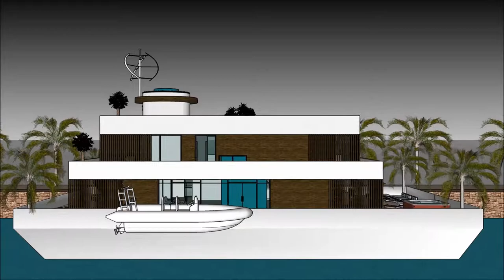DISINN ARKITETTURA BINI GRAN PALAZZ SKETCHUP LUSSU DAR MALTA HOME DAR F’WIĊĊ L ILMA DAR DGĦAJSA Riv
The floating house villa houseboatzania launching an innovative high-end luxury yacht floating house villa mansion home design potentially as a display of exhibition of the DISINN ARKITETTURA BINI GRAN PALAZZ SKETCHUP LUSSU DAR MALTA HOME DAR F’WIĊĊ L ILMA DAR DGĦAJSA  Riv.

The collection of the Floating house villa houseboatzania concept of DISINN ARKITETTURA BINI GRAN PALAZZ SKETCHUP LUSSU DAR MALTA HOME DAR F’WIĊĊ L ILMA DAR DGĦAJSA  Riv consists of high luxury and architectural art pieces in minimalism combined with living on the waterfront of the harbour.

The floating house villa mansion yacht design has the basis to sustain living with high standards and contemporary structural design DISINN ARKITETTURA BINI GRAN PALAZZ SKETCHUP LUSSU DAR MALTA HOME DAR F’WIĊĊ L ILMA DAR DGĦAJSA  Riv with numerous of prospects for excessive living and celebrating the desire of life worldwide: